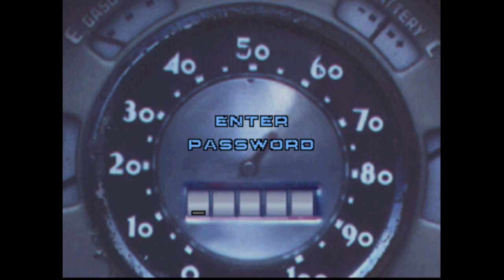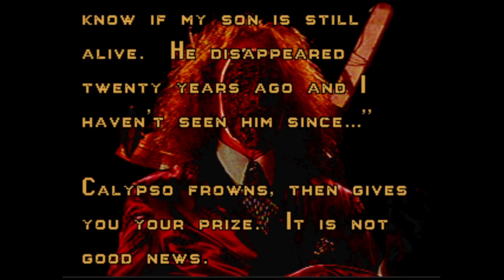Twisted Metal (PS1) as Yellow Jacket (full playthrough w/ commentary)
Who gave Sweet Tooth homing missiles?